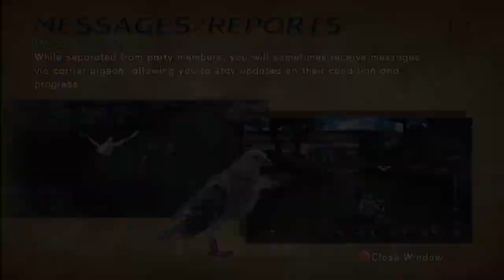The Magic Disappearing Wall! - Infinite Discovery [4]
We forge on towards Castle Prevant!
...IF WE CAN F*CKING FIND IT

-Follow me for posts and updates on my channel!